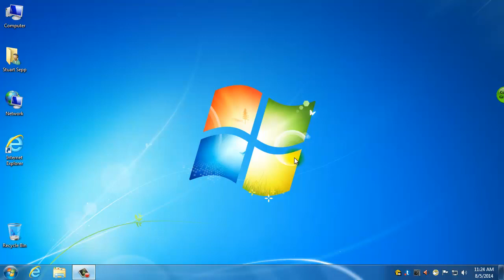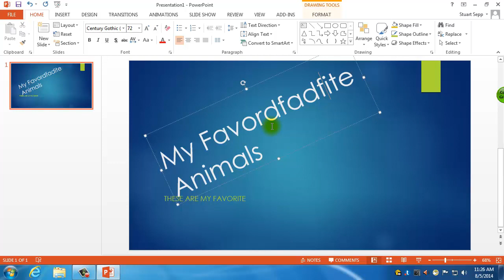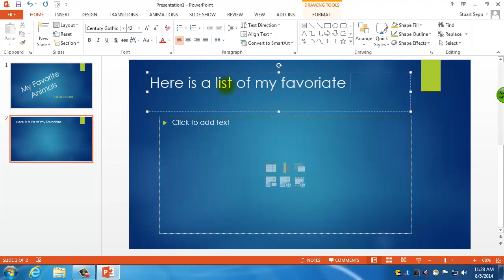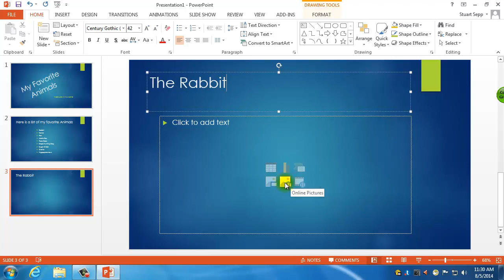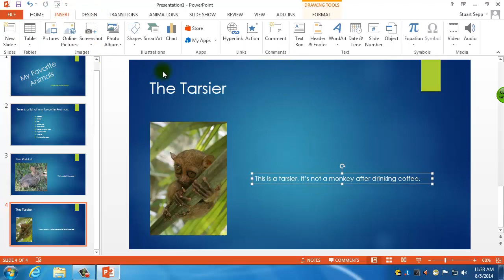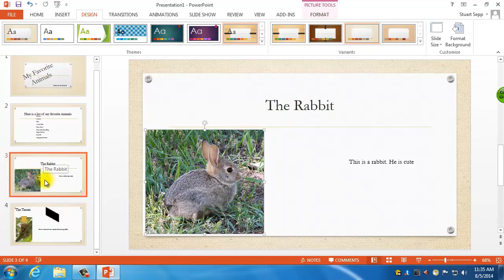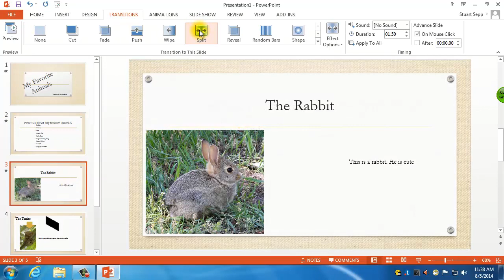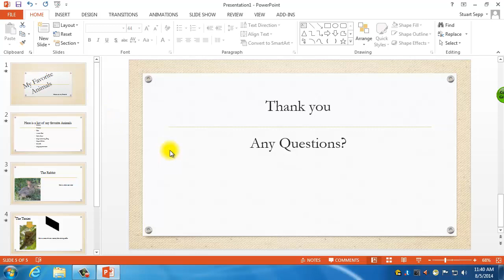Basic Presentations with PowerPoint 2013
This video lesson covers how to create a presentation using PowerPoint 2013